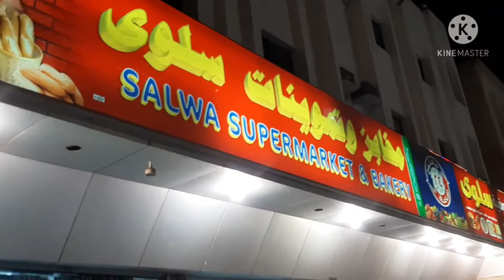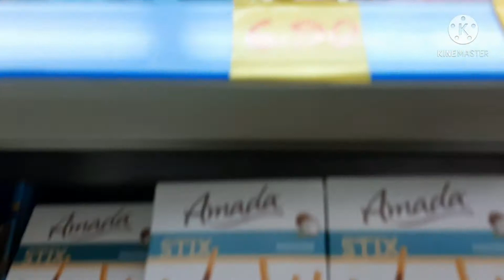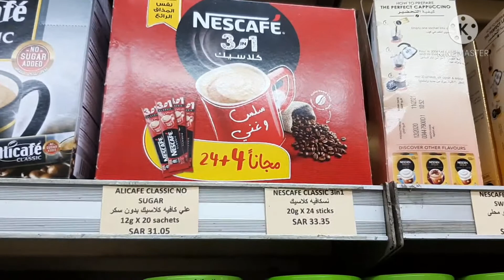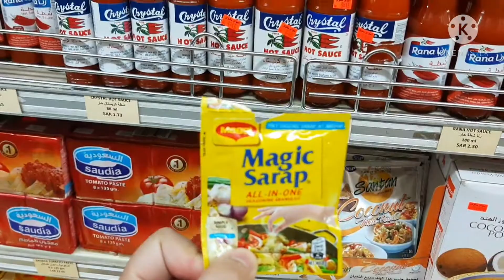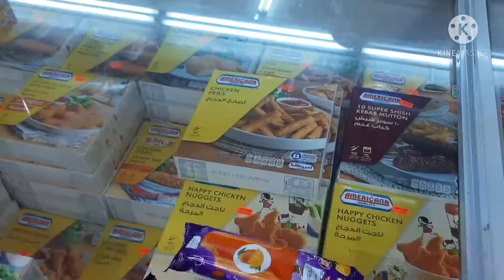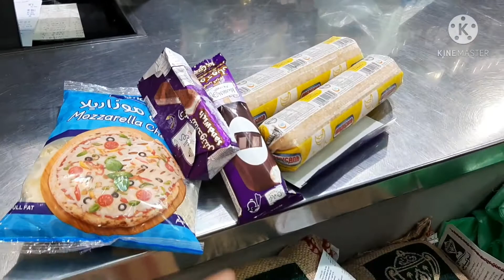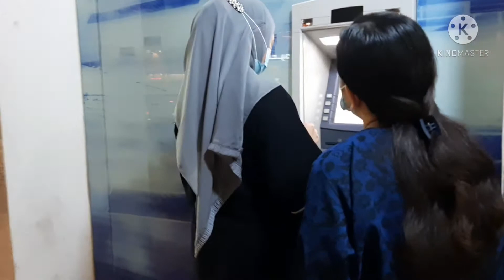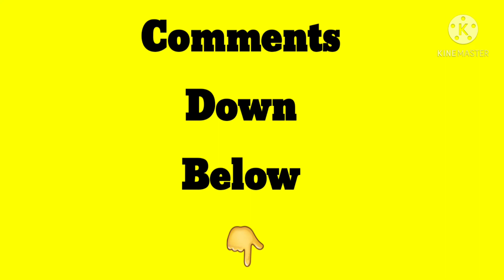Minisupermarket sa Jeddah || Anong meron sa Baqala || Eras Channel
In Saudi Arabia popular na ang mga baqala..
Baqala ang tawag nila dito. Mini supermarket na sa pinas pero tindahan lang dito. Lets see inside the baqala.
please watch our video.

Thankyou.